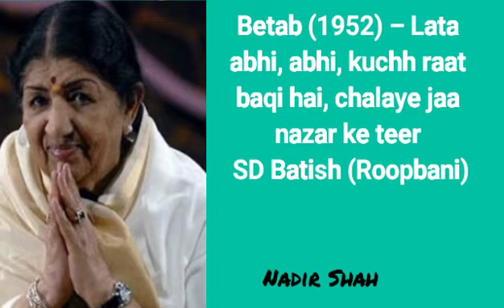Betab (1952) – Lata – abhi abhi kuchh raat baqi he chalaye ja nazar ke teer – SD Batish (Roopbani)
Betaab (1952) – Lata – abhi, abhi, kuchh raat baaqi hai, chalaye jaa nazar ke teer – SD Batish (Roopbani)